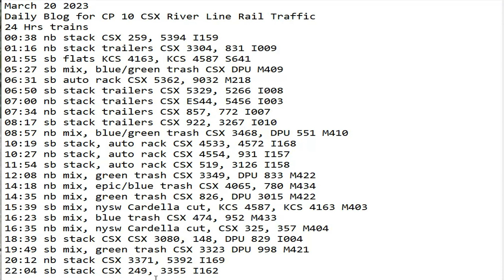March 20 2023 BigTrains.TV CP 10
24 Hrs trains
00:38 nb stack CSX 259, 5394 I159
01:16 nb stack trailers CSX 3304, 831 I009
01:55 sb flats KCS 4163, KCS 4587 S641
05:27 sb mix, blue/green trash CSX DPU M409
06:31 sb auto rack CSX 5362, 9032 M218
06:50 sb stack trailers CSX 5329, 5266 I008
07:00 nb stack trailers CSX ES44, 5456 I003
07:34 nb stack trailers CSX 857, 772 I007
08:17 sb stack trailers CSX 922, 3267 I010
08:57 nb mix, blue/green trash CSX 3468, DPU 551 M410
10:19 sb stack, auto rack CSX 4533, 4572 I168
10:27 nb stack, auto rack CSX 4554, 931 I157
11:54 sb stack, auto rack CSX 519, 3126 I158
12:08 nb mix, green trash CSX 3349, DPU 833 M422
14:18 nb mix, epic/blue trash CSX 4065, 780 M434
14:35 nb mix, green trash CSX 826, DPU 3015 M422
15:39 sb mix, nysw Cardella cut, KCS 4587, KCS 4163 M403
16:23 sb mix, blue trash CSX 474, 952 M433
16:35 nb mix, nysw Cardella cut, CSX 325, 357 M404
18:39 sb stack CSX CSX 3080, 148, DPU 829 I004
19:49 sb mix, green trash CSX 3323 DPU 998 M421
​20:12 nb stack CSX 3371, 5392 I169
22:04 sb stack CSX 249, 3355 I162